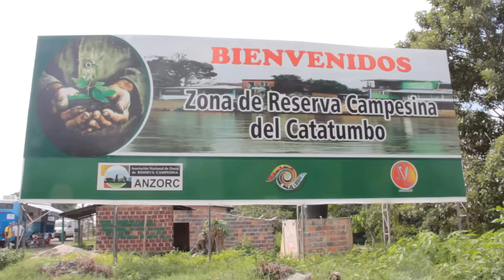ASCAMCAT verifica infracciones al Derecho Internacional Humanitario por parte del Ejército en Tibú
ASCAMCAT, atendiendo al llamado de las comunidades de la vereda  Miramontes y aledañas, acudió en comisión de verificación para confirmar la grave situación de violaciones a los Derechos Humanos y al Derecho Internacional Humanitario por parte de los diferentes actores armados, especialmente el Ejército Nacional. Se pudieron confirmar y recolectar material provatorio frente a graves daños a casas a causa de los combates, contaminación de aguas para consumo humano por productos de aseo, desplazamiento forzado, amenazas y señalamientos contra la población civil por parte del ejército, ocupación de espacios especialmente protegidos en el Derecho Internacional Humanitario como viviendas, amenazas de muerte contra líderes comunitarios y sus familias y uso de viviendas como refugio durante, antes y después de los combates.